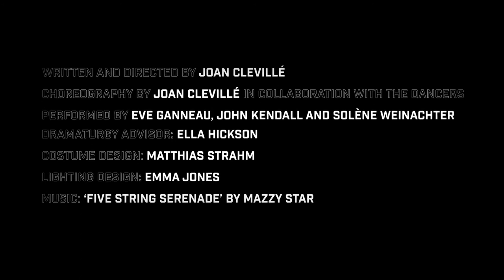The North Trailer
Written and Directed by Joan Clevillé

Choreography by Joan Clevillé in collaboration with the dancers

Performed by Eve Ganneau, John Kendall and Solène Weinachter

Costume and Set Design: Matthias Strahm

Lighting Design: Emma Jones

Dramaturgy Advisor: Ella Hickson

Original Music and Sound Design: Luke Sutherland

Music: Sverige by Wilhelm Stenhammar, performed by Göteborg Symphonic Band and Jerker Johansson

Filming and Editing by Fiona Hay